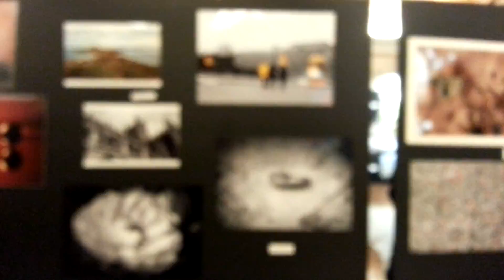Mostra fotografica -Fine Lavori -Time lapse